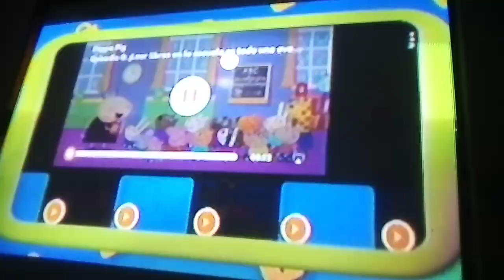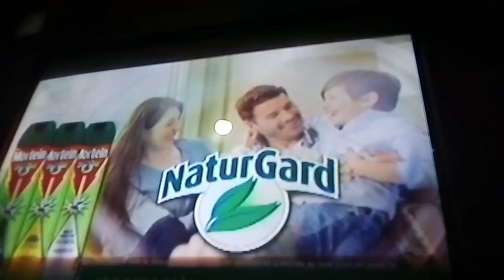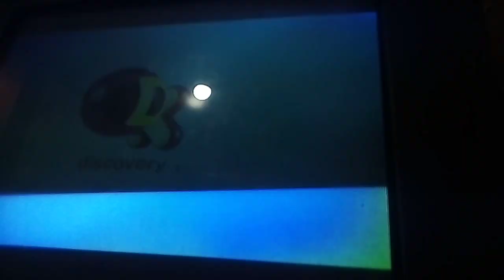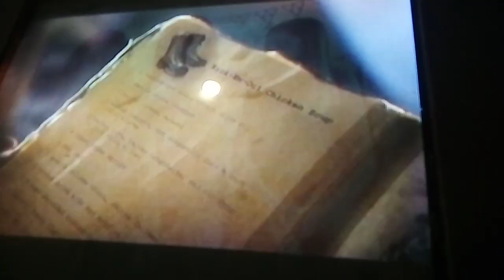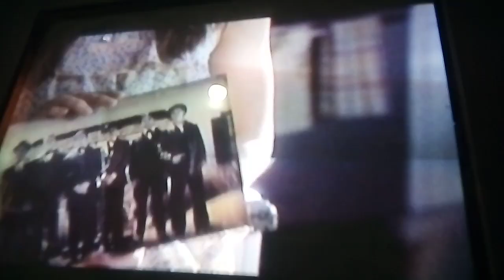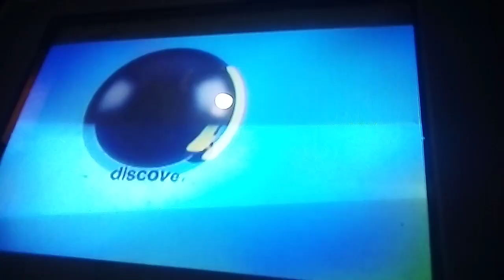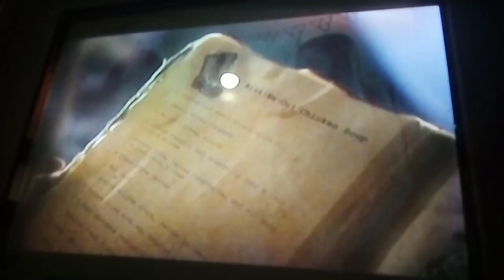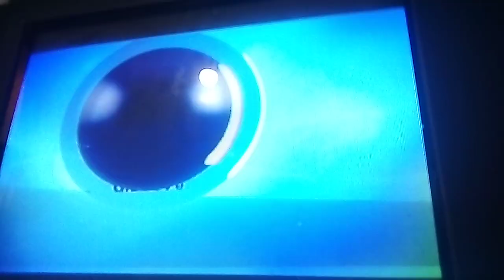Tanda Discovery kids latinoamérica Mayo 2020 Perú/Chile #7